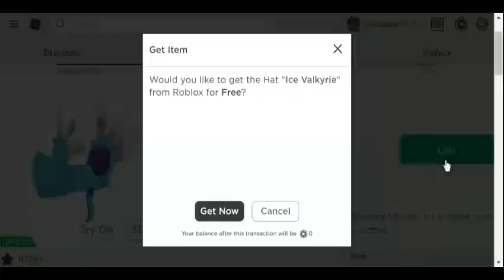How to Get Ice Valkyrie for Absolutely free Instantly(PC And Mobile Users)||Roblox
hi.This is a short.This video shows how to get free ice Valkyrie fast and easy in PC users and mobile on roblox 2021 instantly.Absolutely free glitch.This glitch works for a short period.
Pay attention to the video and seek the working glitch of a short period of time.This PC glitch works sometimes but you all should wait for 2-5 days for the limited to appear  in your avatar editor.